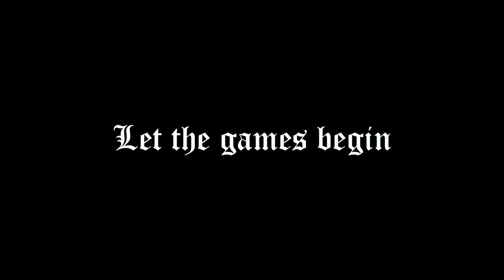1 RUNNER vs 2 HUNTERS | JAILBREAK MANHUNT | ft. @ItVeebo | *Controversial*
Thank you @ItVeebo  for doing a collab with us!